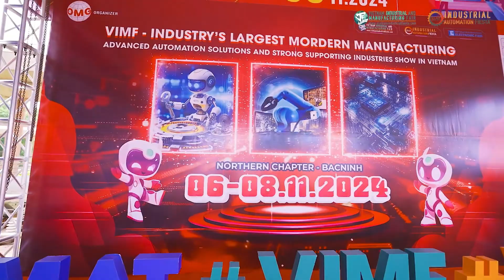"We hope to continue participating" | Mrs. Nguyen Thanh Cha - Deputy Director of Business